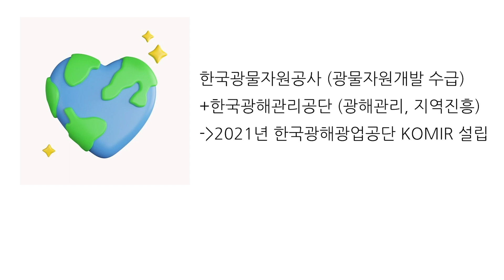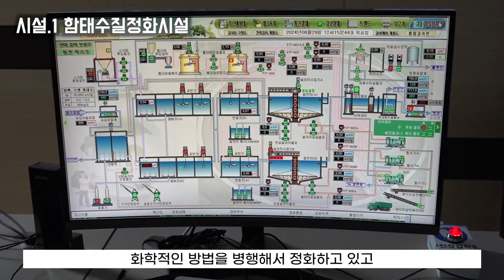[KOMIR 크리에이터 캠프2기] 신의 직장 KOMIR 드루와 - 힘조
한국광해광업공단 함태 수질정화시설 박용훈 소장님과 광산안전센터 교육훈련팀 이진우 팀장님 인터뷰를 담아 KOMIR가 자원안보&환경복원을 위해 어떤 일을 하는지를 담아보고, 이를 통해 미래 취준생들에게 도움되고, 신의직장 KOMIR를 홍보하는 영상을 제작하였습니다. 취준생(제작자 포함) 화이팅! KOMIR 화이팅! - 힘조